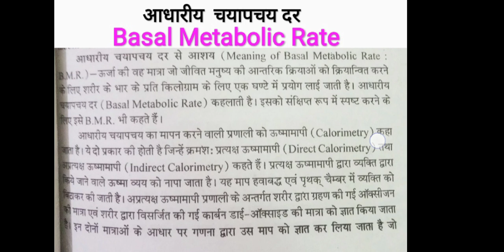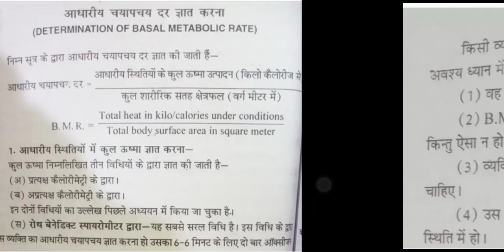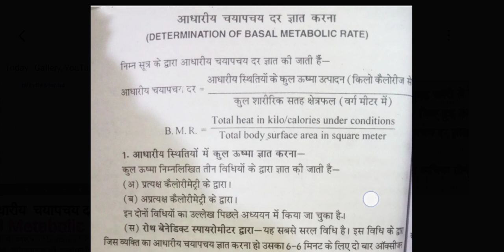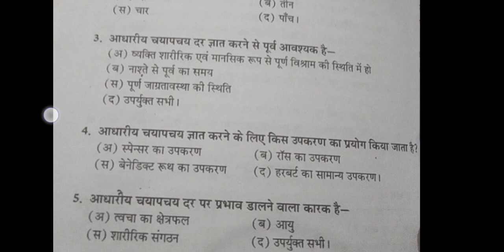M.A.गृहविज्ञान 1st year food and nutrition science BMR (Basal Metabolic Rate) #2022 paper ki tyari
home science by nidhi sharma

  आधारीय  चयापचय दर क्या है?
प्रत्यक्ष कैलोरीमीटर
अप्रत्यक्ष कैलोरीमीटर
से आप क्या समझते हैं
 यह कैसे आधारिय चयापचय दर को ज्ञात किया जाता है